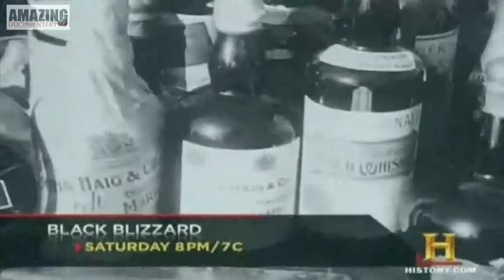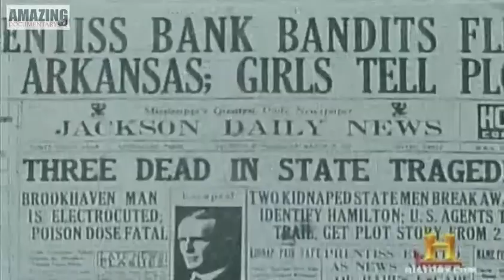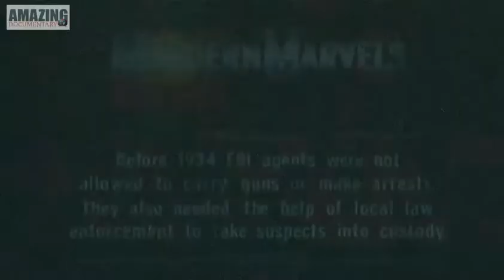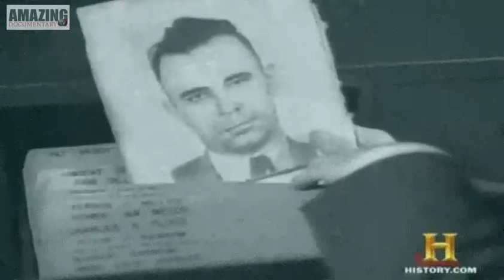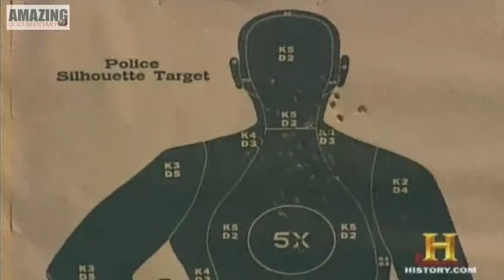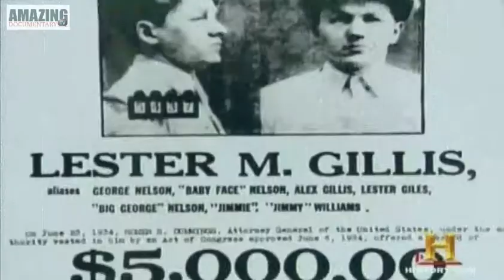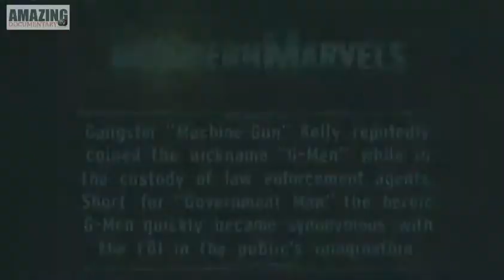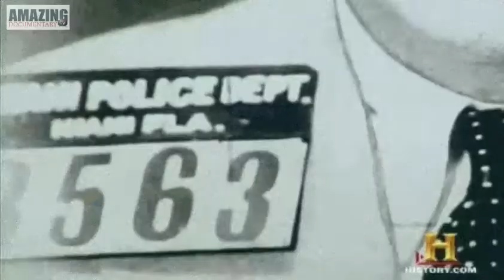Favorite Guns of the Gangsters - Amazing Documentary TV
he Browning Automatic Rifle (BAR) is a family of United States automatic rifles (machine rifles) and light machine guns used by the United States and numerous other countries during the 20th century. The primary variant of the BAR series was the M1918, chambered for the .30-06 Springfield rifle cartridge and designed by John Browning in 1917 for the U.S. Expeditionary Corps in Europe as a replacement for the French-made Chauchat and M1909 Benét–Mercié machine guns that US forces had previously been issued.